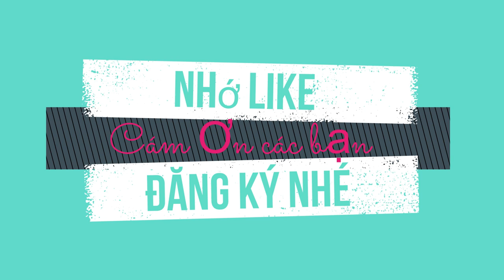Buổi Học Kinh Thánh BHD Thanh Niên Bana